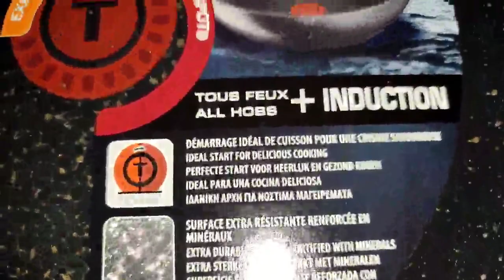Tefal C63611 Everest Pfannenset Induktion, Die Pfannen sind wie gewohnt sehr gut